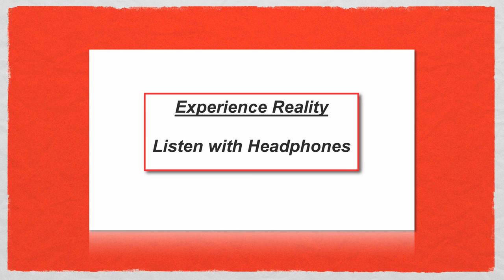Binaural Audio - Marimbas en el Posada De Don Rodrigo- Antigua Guatemala (H)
This movie was recorded in Antigua Guatemala at the Posada De Don Rodrigo in 2008, using ImmersAV Technology.

ImmersAV Technology is a new 3D audio video production format that combines patent pending point of view Binaural Audio recording with simultaneous High Definition Video recording.  The result is a truly immersive experience based on the synergy of sight and sound.  Playback requires headphones for optimum audio reproduction. A version of this program optimized for near-field loudspeaker listening will soon be available capable of providing the same 3D audio experience.